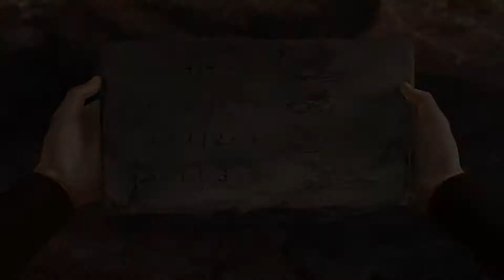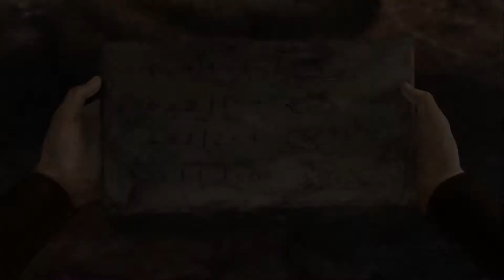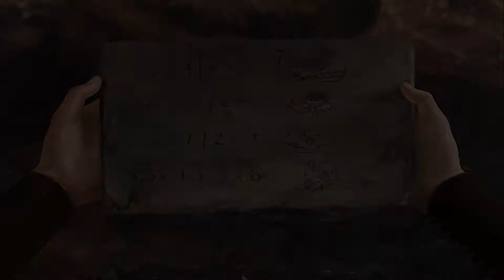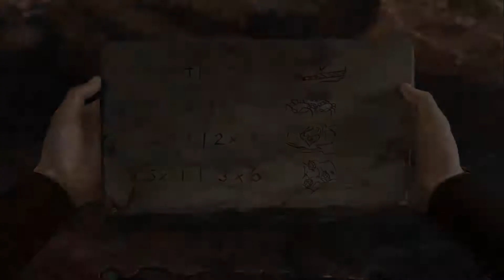DSA: Satinavs Ketten #12 - vollgesabbertes Pfeifenkraut, Matheaufgabe und gespannte Seile [DE|PC|HD]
In DSA: Satinavs Ketten übernehmen wir die Rolle von Geron, einem Vogelfängerlehrling aus Andergast, der, dank einer unheilvollen Prophezeiung eines blinden Sehers, kein wirklich einfaches Leben führt. Um endgültig mit dem Vorurteil des Unglücksbringers aufzuräumen, nimmt Geron an einer Queste des Königs teil, die es ihm tatsächlich auch gelingt zu gewinnen. Allerdings bringt Geron damit die Prophezeiung erst ins Rollen
#Das Schwarze Auge: Satinavs Ketten##
Ein Point and Click Adventure von Daedalic Entertainment (2012)